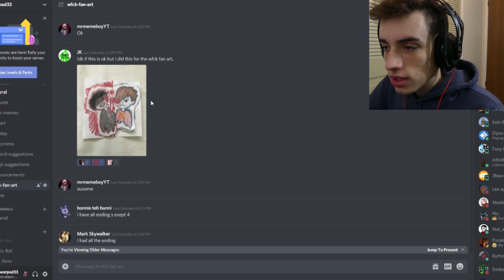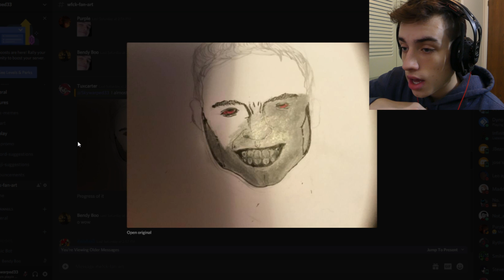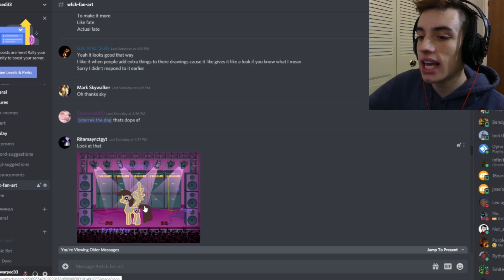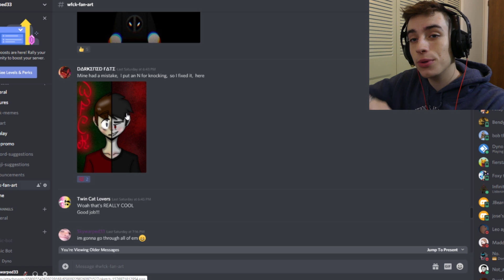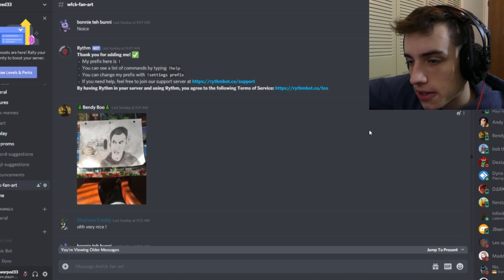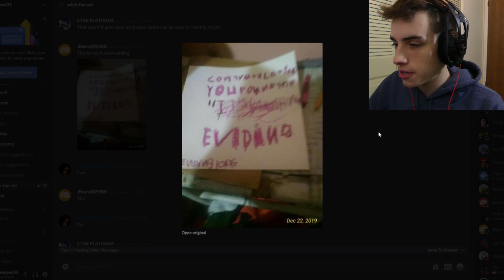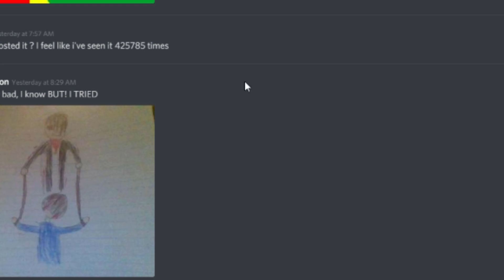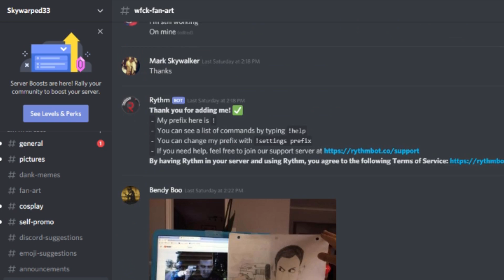"When Fate Comes Knocking" Fan Art!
HUGE THANKS TO EVERYONE THAT SUBMITTED ARTWORK!
Wanna Help me make more videos? Become a Channel Member By Clicking the "Join" Button!